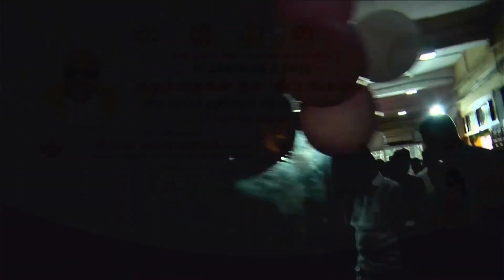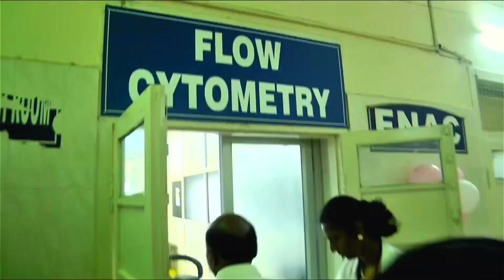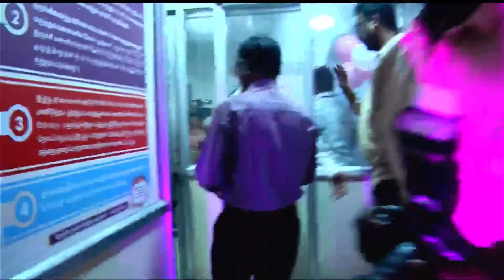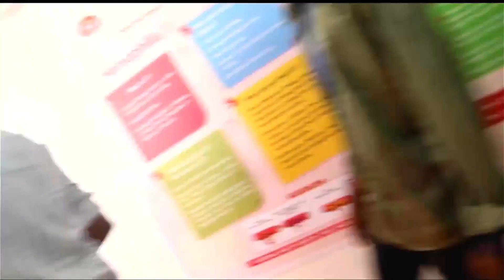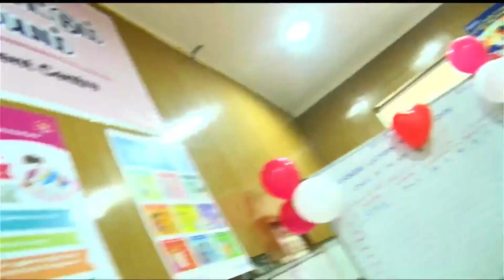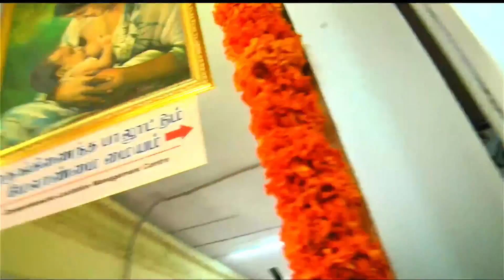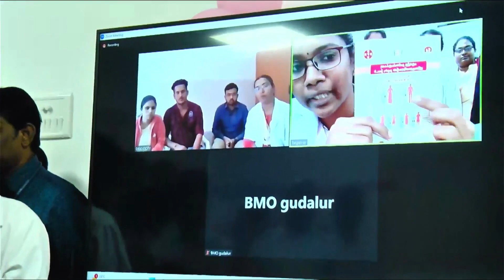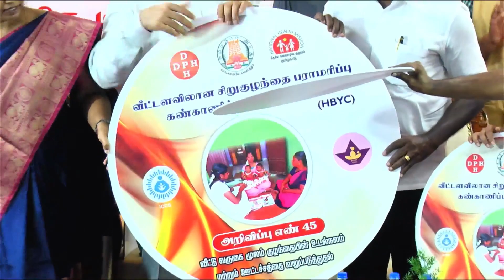குழந்தைகள் நலத்திட்டங்கள், எழும்பூர் குழந்தைகள் நல மருத்துவமனையில் தொடங்கி வைக்கப்பட்டது !!!